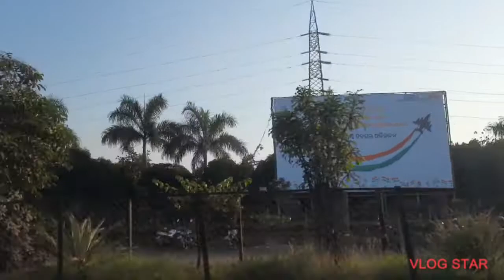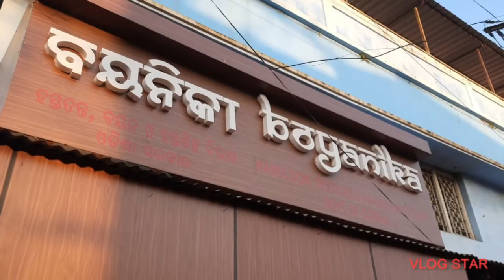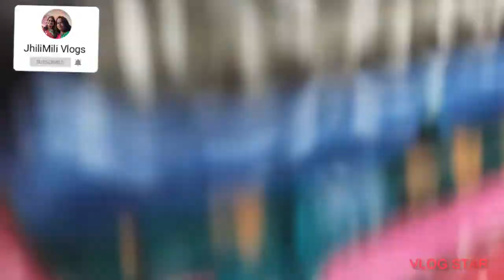Odisha famous Sambalpuri saree